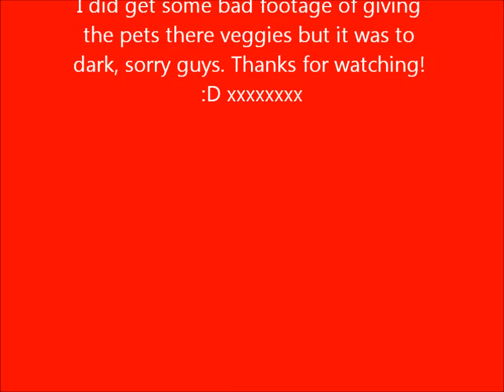Let's make the veggies!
Enjoy, sorry its not long but i am busy with school at the moment, thats why there hasnt been alot of videos lately, but i will get a few up this week if i can :) xx